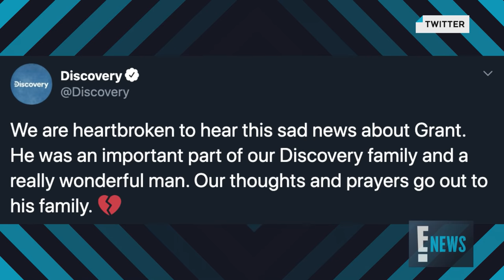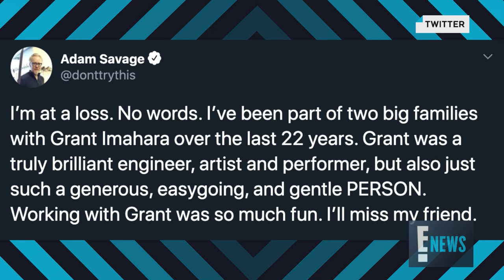Former "MythBusters" Host Grant Imahara Dead at 49 | E! News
The Discovery Channel star is remembered by colleagues Adam Savage and Kari Byron after he reportedly "died suddenly following a brain aneurysm."